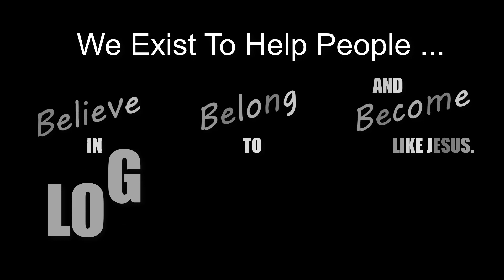My Stuff Luke 12:13-34